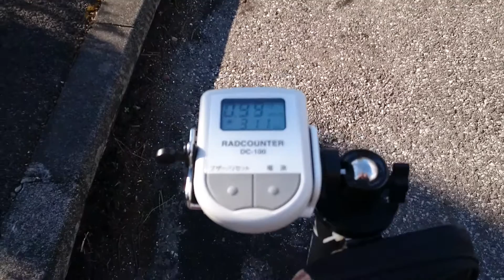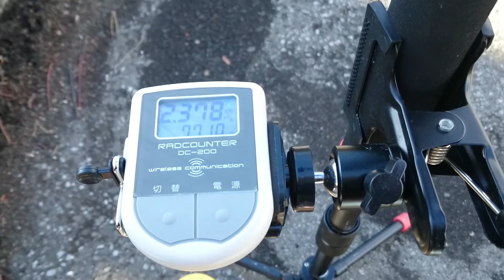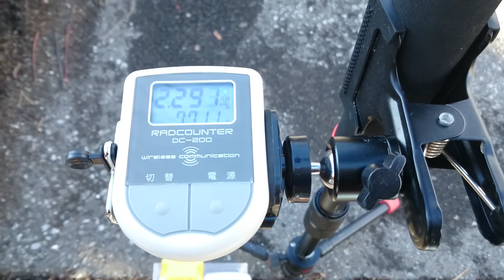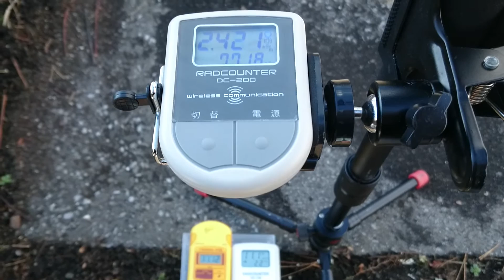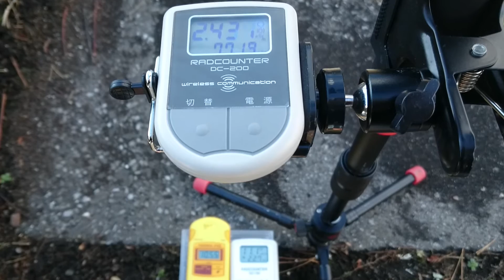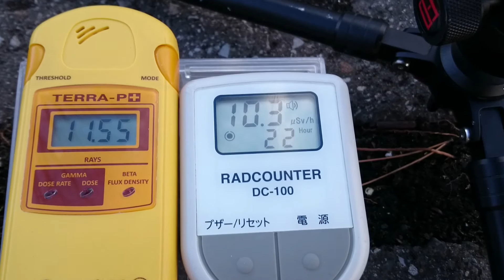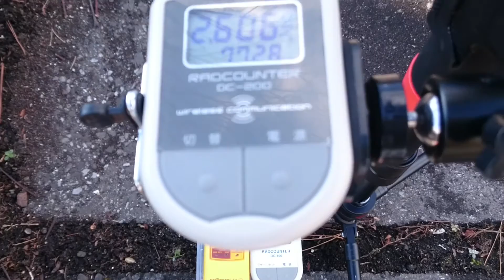計測日2017年1月1日 地上5cm 11μSv/h 栃木県那須塩原市 那須野が原公園駐車場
市民団体やグループも関係ない個人で計測しています。私の広範囲の計測は全てたった１人で計測したものです。

計測にかかった
移動費用 ガソリン代　3955円
車中泊

地上1m        1μSv/h
地上50cm    2.3μSv/h
地上5cm     11μSv/h

栃木県那須塩原市千本松
那須野が原公園